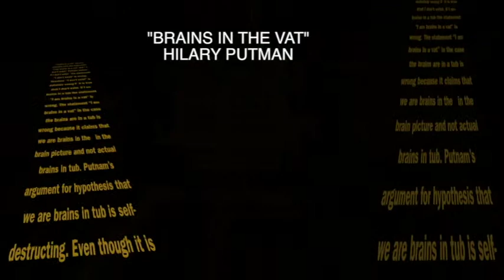JANA KRALJ, "BRAINS IN A VAT"-HILARY PUTNAM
Coedición: Ana Navarrete, Javier Osona.

Colaboración y diseño gráfico: Olivia Caro.

Diseño e Interacción: Javier Alonso, Miriam Freire, Laura Díaz

Diseño e Interacción: Olivia Caro.

Título: brain in the vat
Autor:  JANA KRALJ

video loop:1:00, 2014

"Brains in a vat" we can compare with the statement: "I am brains in a vat" and " I don't exist." Putnam claims:  If I don't exist   the statement "I don't exist" is wrong. Therefore  "I don't exist" is definitely wrong if  it is true that I don't exist. If I am brains in a tub the statement "I am brains in a vat" is wrong. The statement "I am brains in a vat" in the case the brains are in a tub is wrong because it claims that we are brains in the brain picture and not actual brains in vat. Putnam's argument for hypothesis that we are brains in tub is self-destructing. Even though it is physically possible that brains are in vat this is actually not possible. So this is not excluded by physically but philosophically (Putnam 1975, 15).